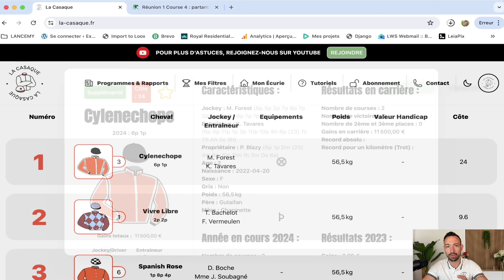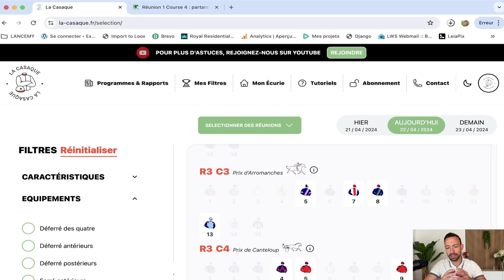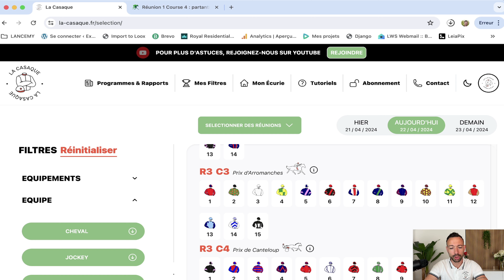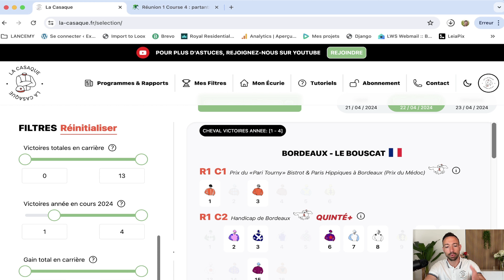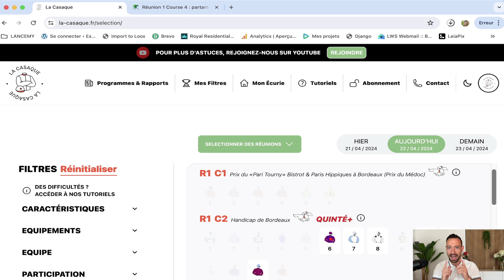vidéo 1er mail inscription gratuite